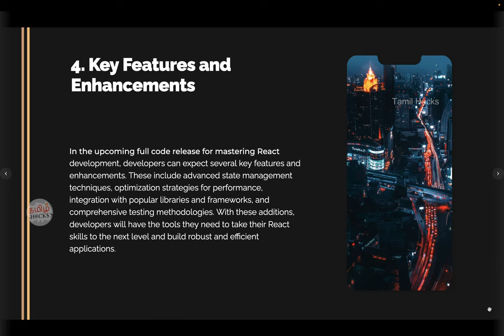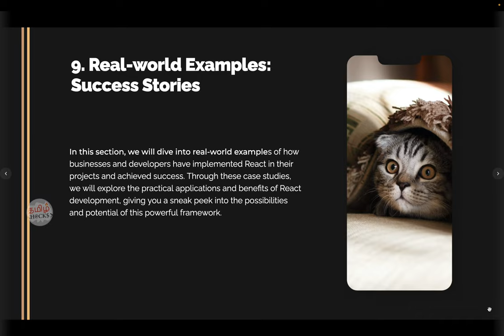New Course Alert | React Full Course on the way | Tamil Hacks